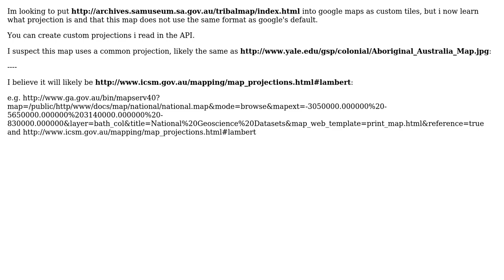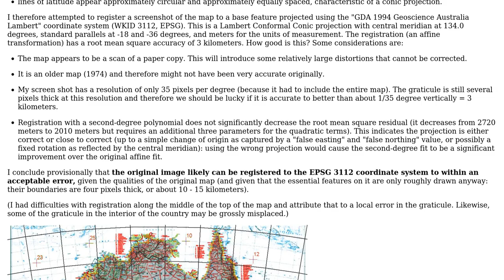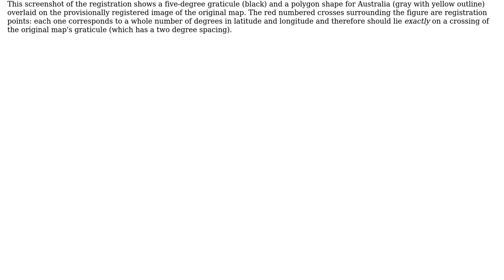GIS: Identify what projection this Australian map uses? (2 Solutions!!)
GIS: Identify what projection this Australian map uses?

With thanks & praise to God, and with thanks to the many people who have made this project possible! | Content (except music & images) licensed under CC BY-SA | Music | Images & others | With thanks to user whuber user PolyGeo user Hayden Thring user AndreJ and the Stack Exchange Network Trademarks are property of their respective owners. You are responsible for your own actions.